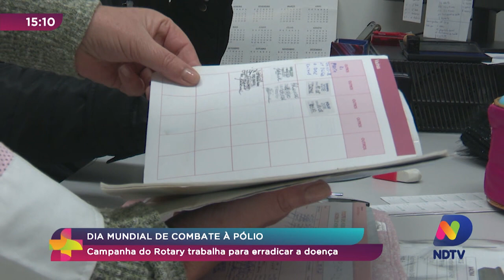Dia Mundial de Combate à Pólio: campanha do Rotary trabalha para erradicar a doença